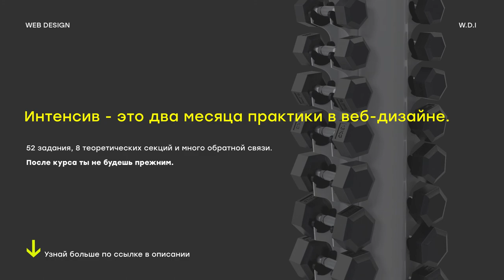Что такое Интенсив по веб-дизайну